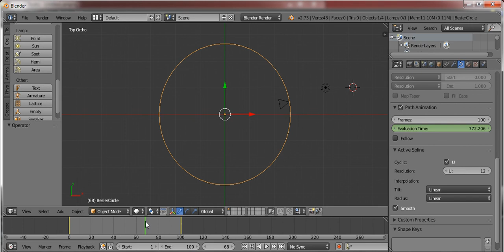Curso de Blender 3D - Aula 35 - Orbita da Camera